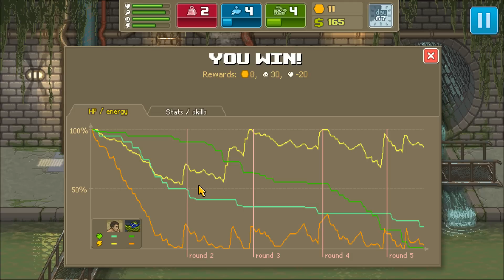Punch Club Lets Play - Roy Is A Joke [Episode 8] (PC Gameplay)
Punch Club is a tycoon management game where instead of a company or a city, you manage a fighter. This review of the Punch Club gameplay takes a look at the basic systems within the game, and shows of what Punch Club is really about. It is a fun little game, and if you have ever been interested in Boxing, UFC, or Karate and have an affinity for management games chances are you will like Punch Club!